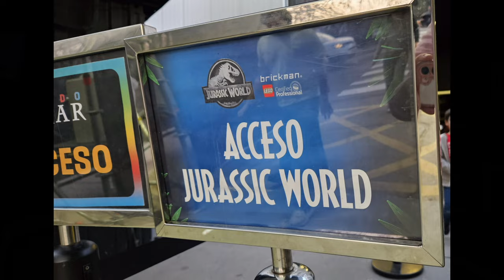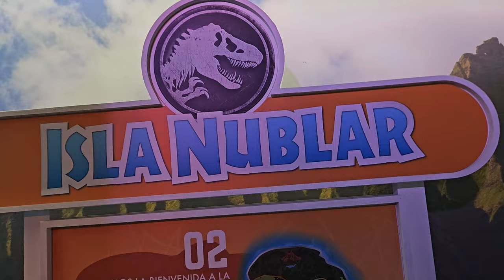EXPOSICION de LEGO JURASSIC WORLD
Exposicion de Lego Jurassic world en Ifema Madrid.